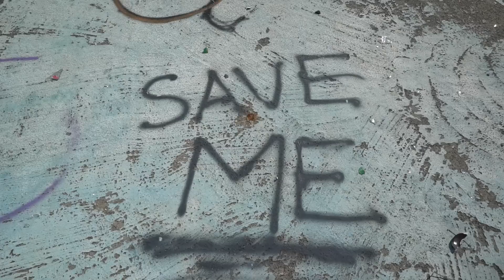Abandoned Water Park Atlantis - Mexico City !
Follow mike!

! MY GEAR !
MY BACKPACK

" cinematic lens " (really good for about anything)